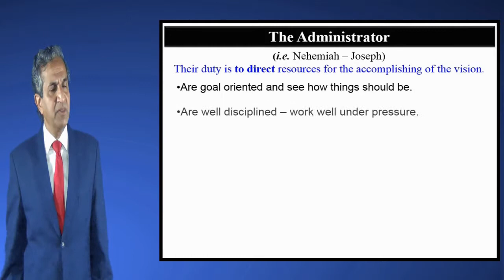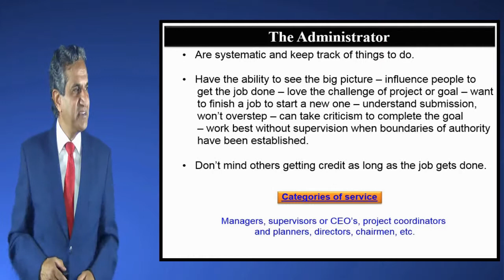The Administrator (DMD)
All DMD Topics is divided Speraetly